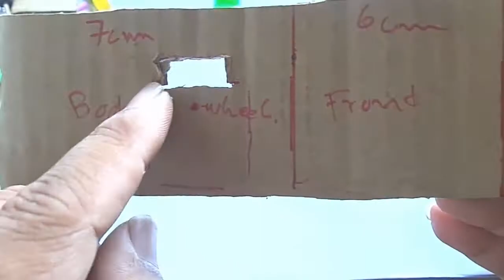WOW ! Awesome Truck Container DIY at Home - Omi Gear Truck Container